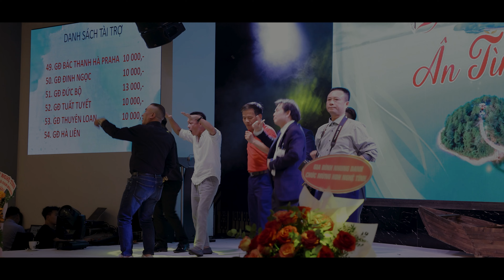HỘI ĐỒNG HƯƠNG NGHỆ TĨNH TẠI CH SÉC Ân Tình Xứ Nghệ